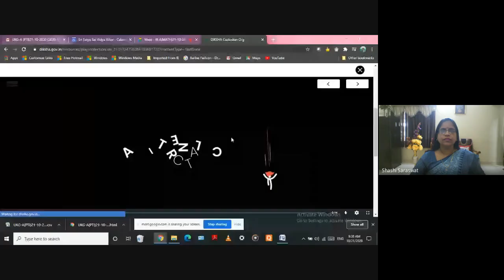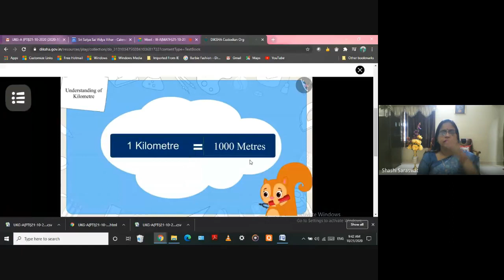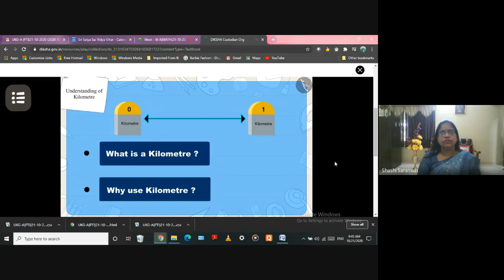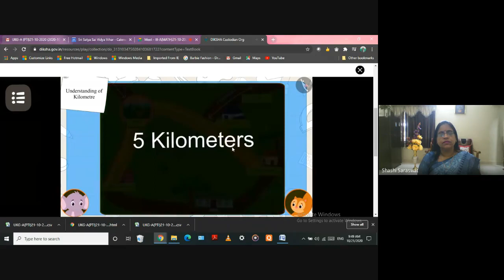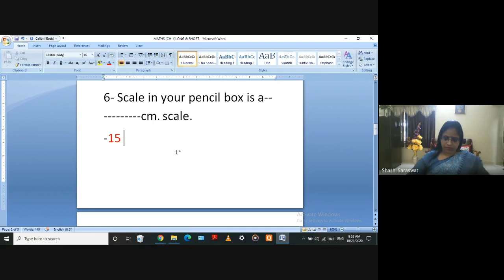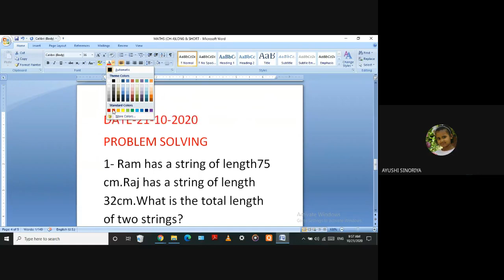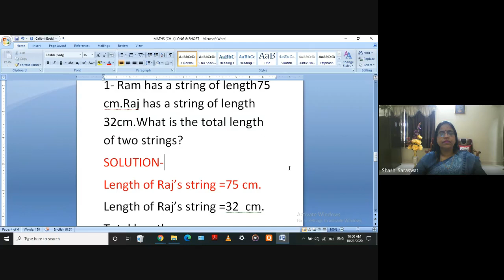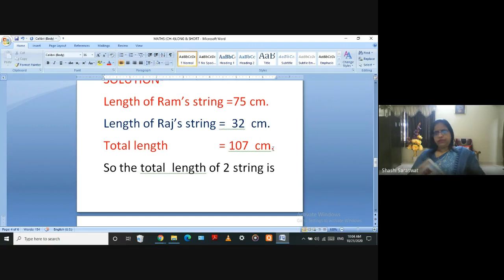CLASS-III (A), MATH (21-10-2020)